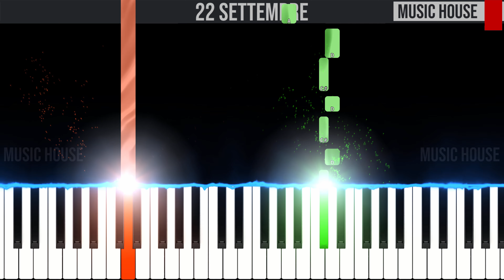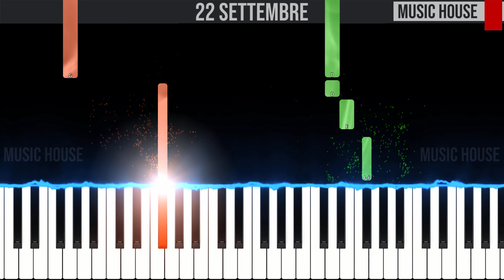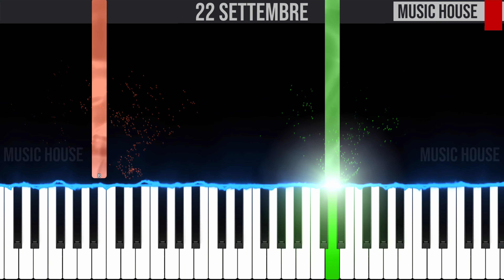22 Settembre - Ultimo - EASY SLOW Piano Tutorial 🎹 - video 4K🤙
🇬🇧 Hey guys, this is our piano tutorial of "22 Settembre" by Ultimo.🎹
You can easily learn to play it by following the video step by step from slow to fast speed.😉

The original version is a quite difficult one, but you can enjoy our version, wich is easier and slower. Learn to play it with our tutorial and you'll be able to play the harder one soon!

🇮🇹 Ciao ragazzi, questo è il nostro tutorial per pianoforte di "22 Settembre" di Ultimo.🎹 Seguite il video passo dopo passo e imparerete facilmente a suonarla fino alla velocità finale.😉

La versione originale è abbastanza difficile; questa che ti proponiamo è semplificata e più lenta, così potrai divertirti a suonarla con facilità. Vedrai che dopo aver imparato a suonare con il nostro tutorial riuscirai presto ad affrontare anche lo spartito originale!